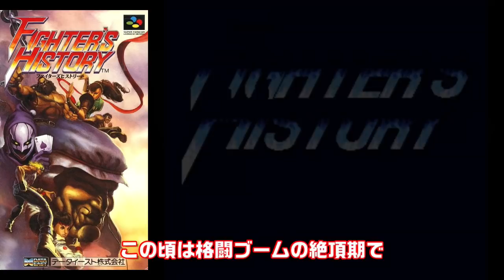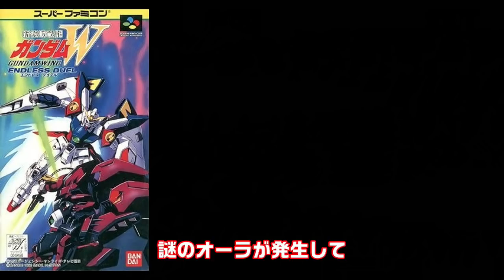【スーパーファミコン】時は格闘ゲーム全盛期!!神格闘ゲーム 6選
1巻↓
2巻↓
3巻↓
4巻↓
スーパーファミコンのゲームで
格闘ゲーム全盛期に数多くの格ゲーが
発売されました
その中にはクソゲーもありましたが
中には名作も数多くありました
その中から厳選して6個紹介します